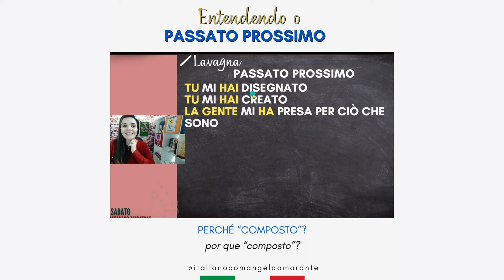italianoem1minuto: entendendo o 'passato prossimo'.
Ciao a tutti, belli e brutti!

Na dica de hoje: entendendo o 'passato prossimo'.

👉 O 'passato prossimo' é o tempo mais utilizando no italiano quanto eu quero dizer algo que aconteceu.

💡 Ele é um tempo composto, por ser formado dor 2 verbos auxiliares. 'Essere' ou 'avere' + o particípio do verdo principal.

👩‍🏫 Olha só:

🇮🇹 Tu mi hai disegnato
🇧🇷 Você me desenhou

🇮🇹 Tu mi hai creato
🇧🇷 Você me criou

🇮🇹 La gente mi ha presa per ciò che sono
🇧🇷 As pessoas me aceitam pelo que eu sou

👉 Uma das situações onde a gente vai usar o verbo 'havere' é quando o complemento do verbo responde às perguntas:

❓o quê
❓quem

como nos exemplos acima👆

Gostou da dica? Te ajudou? Então cute, comenta aqui com a gente e marca seu amigo que pode gostar também 🥰